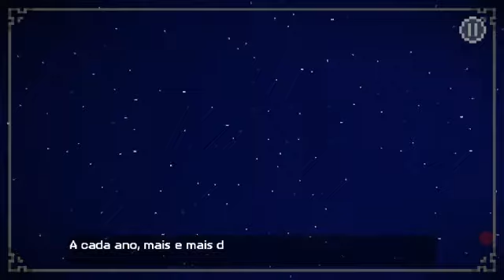Minecraft Story Mode - Let's Play - Android - #1